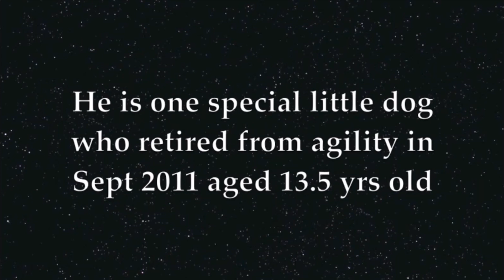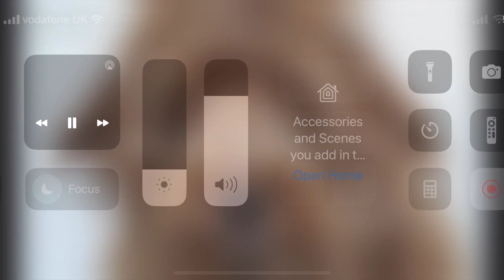Disneys First run in 1999 , and last run in 2011 aged 13, and the special ones between